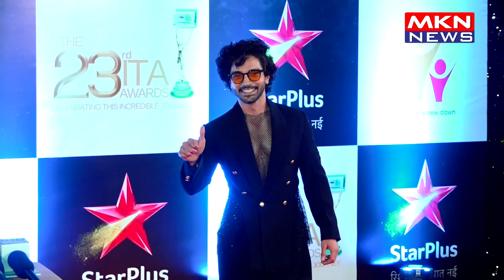STAR STUDDED RED CARPET OF ITA AWARDS INDIAN TELEVISION AWARDS 03